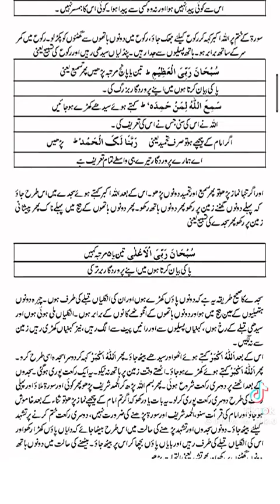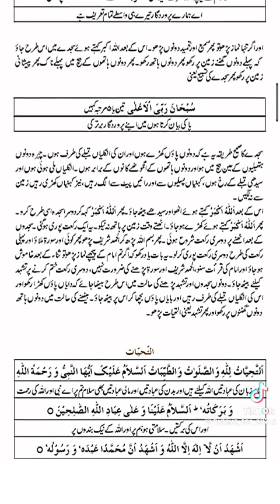نماز کی تاثیر کیسے حاصل ہوگی۔